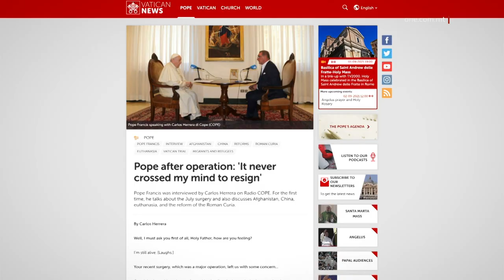POSSIBILMENT ŻJARA TAL-PAPA FIX-XHUR LI ĠEJJIN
ONE.COM.MT • Il-Papa mistenni jżur pajjiżna fix-xhur li ġejjin, bix-xahar li qed jissemma huwa Diċembru.

Rapporti differenti tefgħu dawl fuq l-interess tal-Vatikan fiż-żjara tal-Kap tal-Knisja Kattolika f’Malta.

FILMAT               ARKIVJI

Kien jum ikkaratterizzat minn aħbarijiet differenti mis-Santa Sede u anki minn Malta.

Possibbilment Papa Franġisku se jżur pajjiżna fix-xhur li ġejjin.

L-Erbgħa filgħodu r-RAI rrapporta li l-Papa mistenni jżur lil Malta f’Diċembru li ġej.

Aktar tard ġiet ippubblikata intervista li l-Papa ta lill-ġurnalist Spanjol Carlos Herrera, fuq radju Spanjol.

Il-Papa kien mistoqsi jekk jixtieqx imur f’Sevilla fi Spanja għall-Ġimgħa Mqaddsa.

F’din il-belt isiru purċissjonijiet famużi marbuta mal-Ġimgħa l-Kbira.

Il-Papa wera interess għal dan iżda saħaq hu stess li għalissa se jżur pajjiżi żgħar, fosthom lil Malta.

Papa Franġisku kkonferma l-interess li jżur lil Malta fix-xhur li ġejjin u semma wkoll l-Albanija, l-Islovakkja, Ċipru u l-Greċja.

Intant f’kummenti lill-ġurnalisti, il-President ta’ Malta Dr George Vella kkonferma li hemm kuntatti bejn l-Awtoritajiet Maltin, dawk Ekkleżjastiċi u s-Santa Sede dwar iż-żjara tal-Papa f’Malta.

GEORGE VELLA
PRESIDENT TA’ MALTA
“Ma nistax niċħad illi ovvjament hemm kuntatti, bħal ma tafu ż-żjara tal-Papa kellha ssir f’Mejju tas-sena l-oħra. Tħassret minħabba l-Covid. Li nafu żgur huwa li l-Papa huwa interessat ħafna li jagħmel il-viżti. Dejjem qalulna, ma ħassarnihiex imma pposponejniha.”

Dr Vella qal li Papa Franġisku aktarx sejjer Ċipru u spjega kif huwa jispera li l-Papa jiġi Malta wkoll għaliex tkun okkażjoni sabiħa.

Minkejja dan qal li sa issa ma hemm l-ebda konferma ta’ dati dwar iż-żjara tal-Papa.

Il-Papa kellu jiġi f’pajjiżna lejn l-aħħar ta’ Mejju tas-sena l-oħra iżda imbagħad iż-żjara ġiet posposta minħabba l-imxija.

Papa Franġisku jista’ jagħmel ir-raba’ żjara uffiċjali ta' Papa f'Malta wara ż-żewġ żjarat tal-Papa Ġwanni Pawlu II u l-Papa Benedittu XVI.